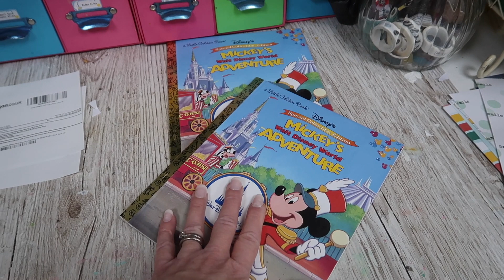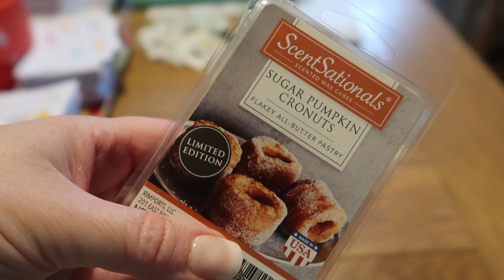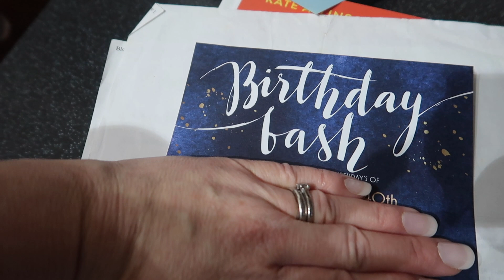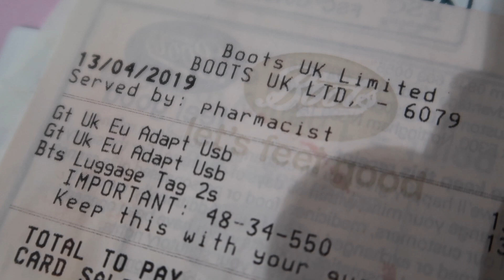SPEED TIDY & ORGANISE WITH ME | Getting Ready For A Visitor | Fun & Easy Pizza Soup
Hi, I'm Lisa. I have a small business which I run from home. Lollipop Box Club. Today I'm getting ready for a visitor so it's a speed tidy and organise with me plus I make a fun & easy pizza soup. Lisa xx Please see below for more details and links .